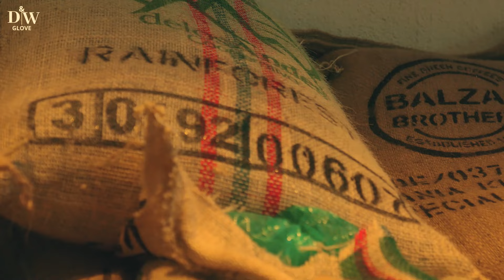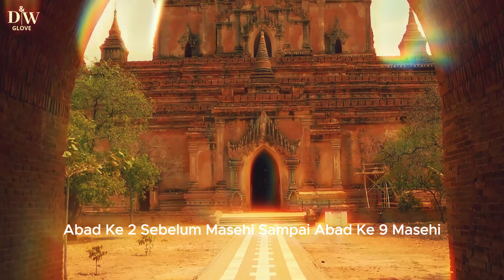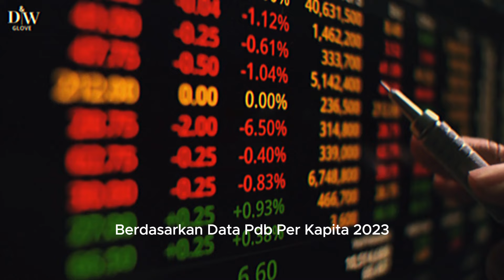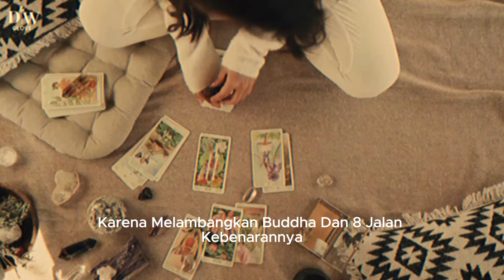Inilah Sejarah Dan Fakta Unik Negara Myanmar Negara Yang Sangat Percaya Dengan Mitos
Sejarah:

Myanmar memiliki sejarah panjang dan kaya, yang dimulai dengan peradaban Pyu dan Mon pada zaman kuno. Myanmar kemudian menjadi bagian dari Kerajaan Pagan, Pegu, dan Ava. Pada tahun 1885, Myanmar menjadi koloni Britania Raya. Myanmar memperoleh kemerdekaannya dari Britania Raya pada tahun 1948.

Geografi:

Myanmar adalah negara yang sebagian besar terdiri dari pegunungan dan dataran rendah. Myanmar memiliki banyak sungai, termasuk Sungai Irrawaddy dan Sungai Salween.

Iklim:

Myanmar memiliki iklim tropis dengan musim panas yang panas dan lembab serta musim dingin yang sejuk dan kering.

Ekonomi:

Ekonomi Myanmar didasarkan pada pertanian, pariwisata, dan pertambangan.

Budaya:

Budaya Myanmar adalah perpaduan antara budaya Buddha, Hindu, dan Tionghoa. Bahasa Myanmar adalah bahasa resmi, meskipun bahasa-bahasa etnis juga banyak digunakan.